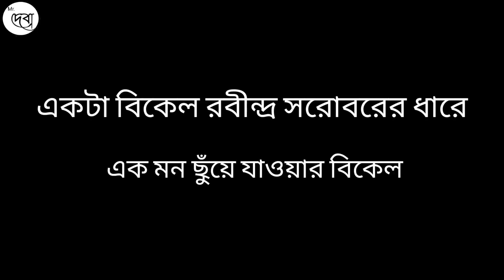Rabindra Sarobar Lake Kolkata l রবীন্দ্র সরোবরের ধারে মন ছুঁয়ে যাওয়া বিকেল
Rabindra Sarobar (formerly known as Dhakuria Lake) is an artificial lake, garden and park in South Kolkata in the Indian state of West Bengal. The name also refers to the area surrounding the lake. It is flanked by Southern Avenue to the North, Shyamaprasad Mukherjee Road to the West, Dhakuria to the East and the Kolkata Suburban Railway tracks to the south.
This beautiful stretch of green in the heart of south kolkata is easy but just on the eye but also on the feet. One of the few places in the city where people can go to walk safely (& not pay a fee) while they breathe easy. It’s lush, green and the view of the lake too, is spectacular. At this time of the year, one gets to see a wide variety or migratory birds too, so making it even more special. There are different points of entry and exit and also timings for walking.

গড়িয়াহাটের অনতি দূরেই এই ঢাকুরিয়া লেক বা রবীন্দ্র সরোবর লেক।  গাছ-গাছালিতে ঢাকা এক মনোরম পরিবেশ। শহরের অনতি দূরেই দূষণ হীন একটা জায়গা।  পাখিদের কোলাহলে সর্বদা মুখরিত এই রবীন্দ্রসরোবর লেক।  বহু লোকের সমাগম হয় এখানে।  বহু লোক প্রতিদিন সকালে এখানে মর্নিং ওয়াক করতে আসেন।  মন খারাপের দিনে মন ভোলানোর বিকেল উপহার দিতে পারে এই রবীন্দ্রসরোবর।  তাই হাতের একটু সময় নিয়ে অনায়াসে ঘুরে আসা যায় এই লেকের ধার থেকে।